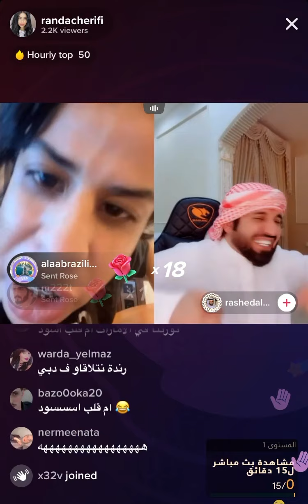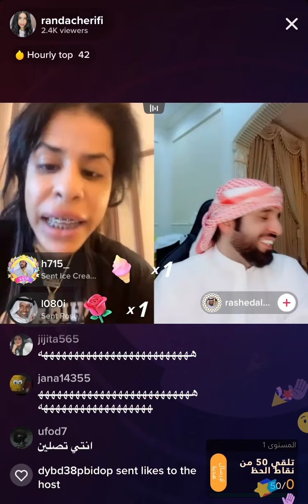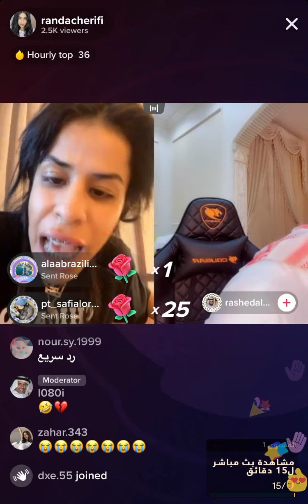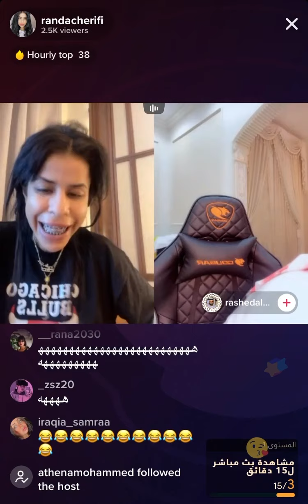رندا وراشد | تراني شفتكم بشانيل لويس فيتون طالعين منها كأنكم طالعين من بقالة - ضحك لا يفوتكم 😂😂😂😂😂😂